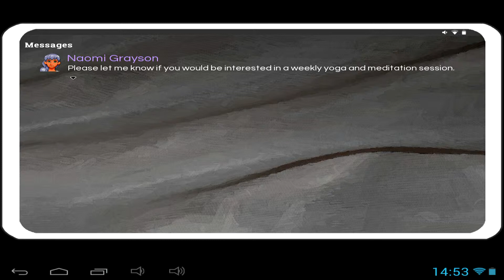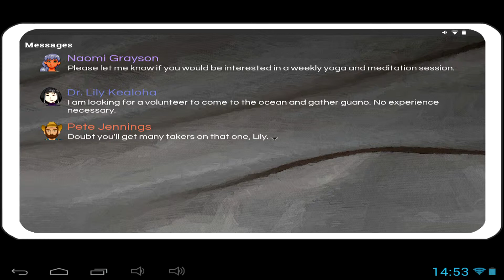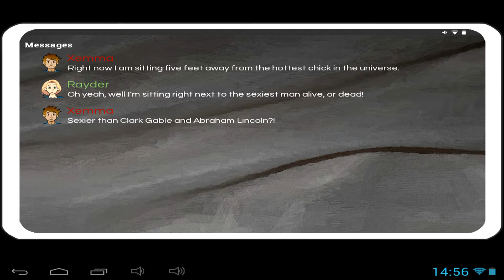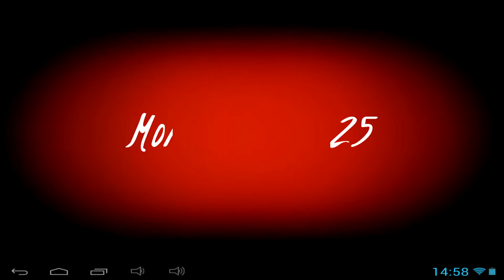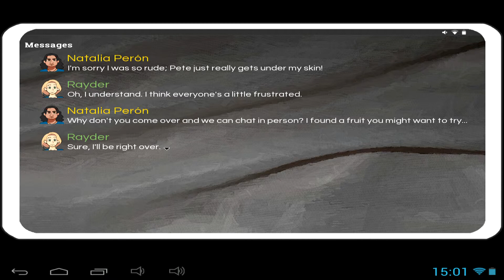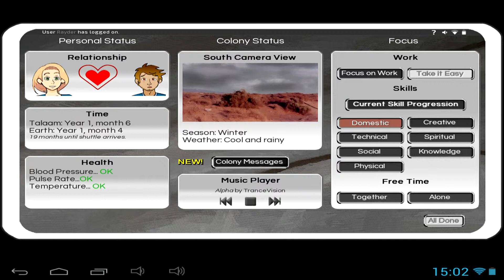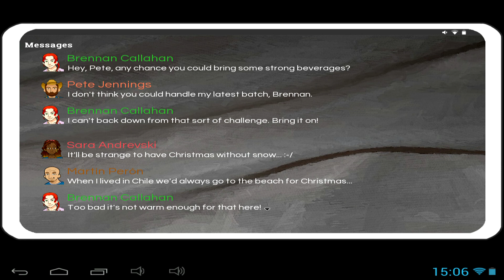Our Personal Space - Android gameplay GamePlayTV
Our Personal Space is an online mobile game, marriage survival simulation game set on a space colony in the near future, is free to play on Android devices, from Metasepia Games.